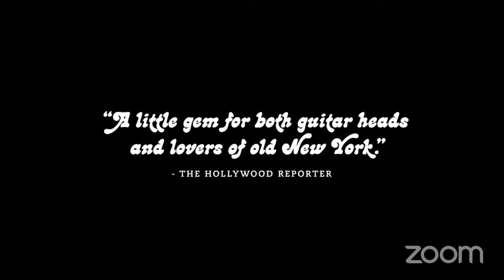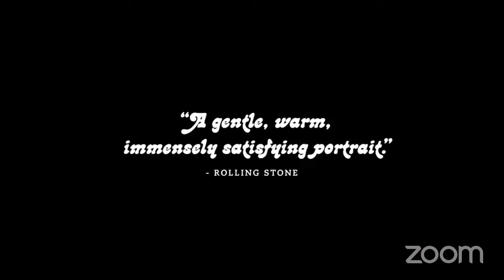LIVING ROOM Q&As: Carmine Street Guitars w/ Rod Mann, Rick Kelly, Cindy Hulej, Lenny Kaye & Zoë Howe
The 30th event in this season sees us stop by the legendary Greenwich Villiage store, CARMINE STREET GUITARS. We welcome director Ron Mann, store owners Rick Kelly and Cindy Hulej, and guitarist for the Patti Smith Group, Lenny Kaye. The host is Zoë Howe, author of biographies of The Slits, The Jesus and Mary Chain and more.

For those who missed the previous live-streamed Q&As in this season, you can find them all to watch for free, right here: